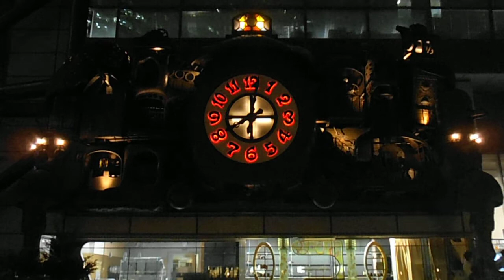DSCF6696日本テレビ20140728スタジオジブリの時計 夜８時